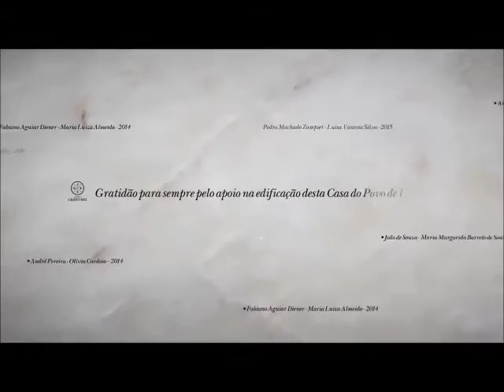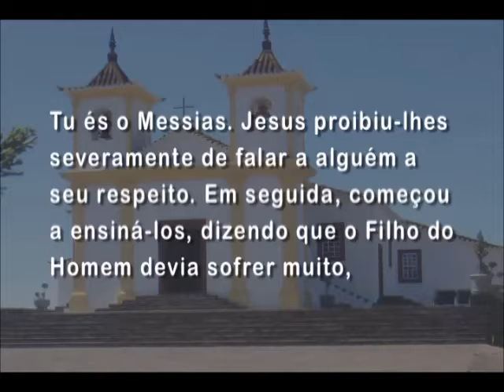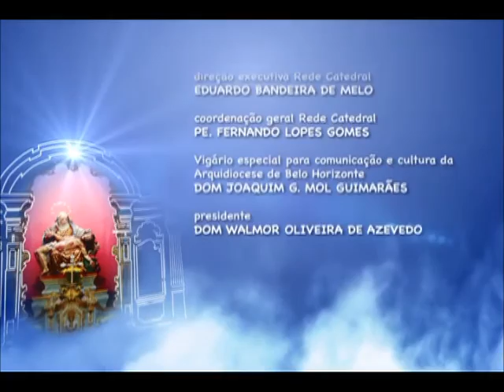Mãe Maria - 13/09/2015